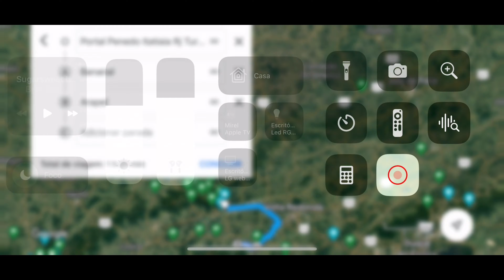PENEDO RJ * SP-068 ROD DOS TROPEIROS * SERÁ QUE É A MELHOR TRUTA DO BRASIL? EP22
Viagem de moto Penedo RJ

00:04 - Paisagens viagem Penedo e Rod Tropeiros
02:25 - Explicação Roteiro I "Penedo 360°"
05:42 - Explicação Roteiro II "Penedo360 + Tropeiros"
07:10 - Explicação Roteiro III "Penedo 360 + Estrada Real"

👍Gostou do Vídeo? Deixa seu Joinha para ajudar o canal !
🔔 ATIVE AS NOTIFICAÇÕES NO SININHO PARA SER O PRIMEIRO A CHEGAR NOS NOVOS VÍDEOS